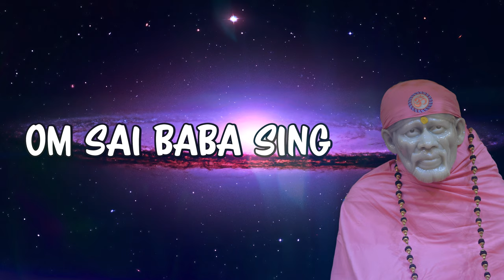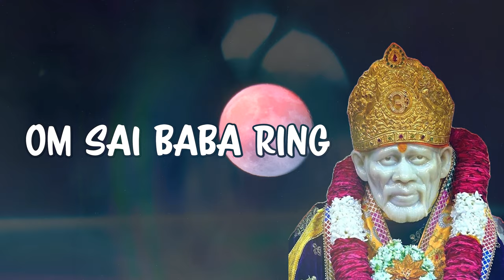Get Lifted By Sai Baba's Heartwarming English Song!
This is catchy Sai Baba song (New 2024) with good meaningful lyrics. The song is prayer itself to beloved Sai Baba.

Sai Baba lift our hearts and soul  - Lyrics

In love we thrive
Peace in our soul
Guiding us through
Making us whole

Om Sai Baba sing
Lift our hearts and soul
Om Sai Baba ring
We become whole

Fill us with grace
Hope in our hearts
Joy in your name
Never to part

Peace surrounds us
As we chant along
Sai Baba's Love
A sweet
Soothing song

We become whole